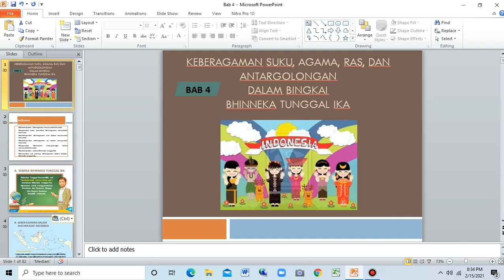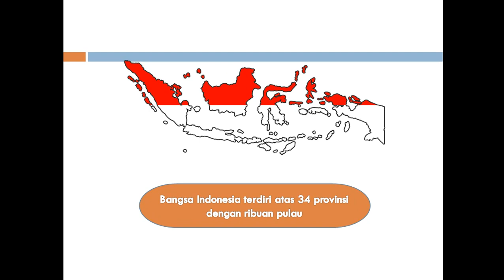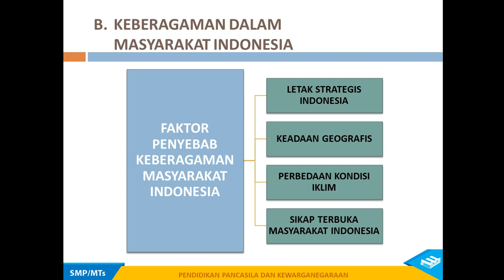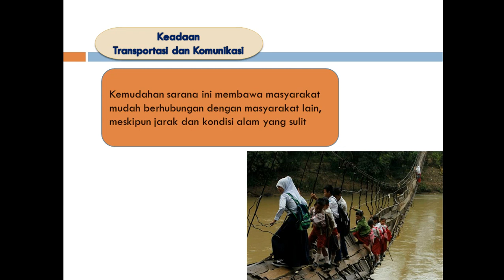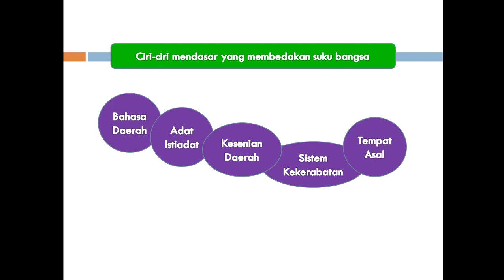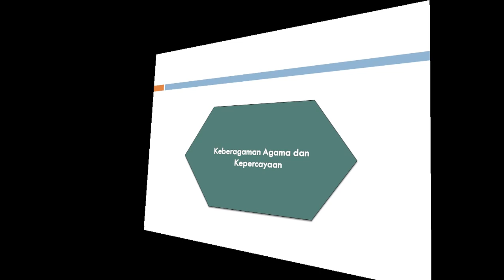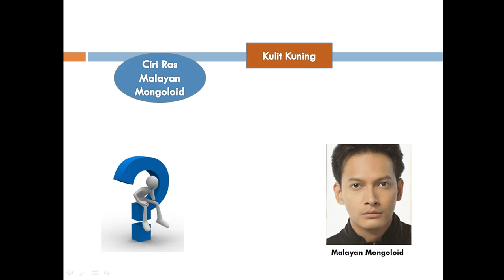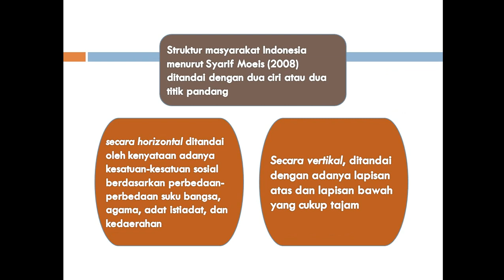Kelas 7 SMP Bab 4 Keberagaman Suku,Agama,Ras, dan Antar Golongan dalam Bingkai Bhinneka Tunggal Ika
Bab 4 Keberagaman Suku, Agama, Ras, dan Antar Golongan dalam Bingkai Bhinneka Tunggal Ika Kelas 7 SMP